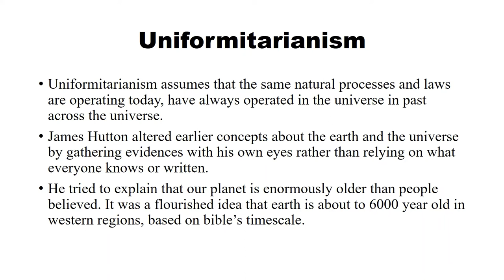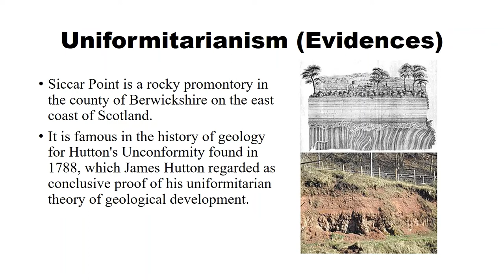James Hutton's Uniformintarianism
James Hutton
Earth Sciences
Geology
Charles Lyell
Earth Theory